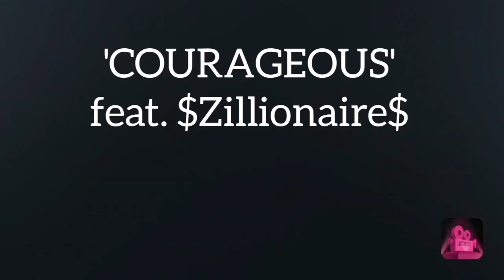Blac Younsta Diss Young Dolph says He Sold His Soul to the Devil in New Music Video 'Im Assuming'